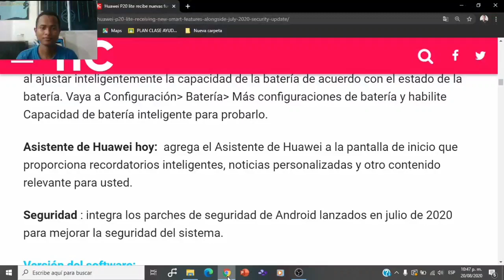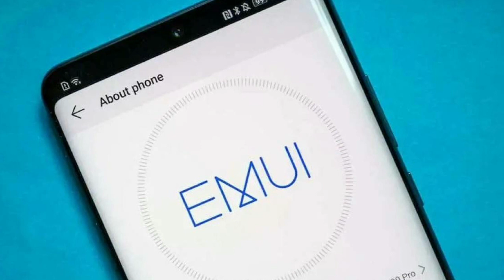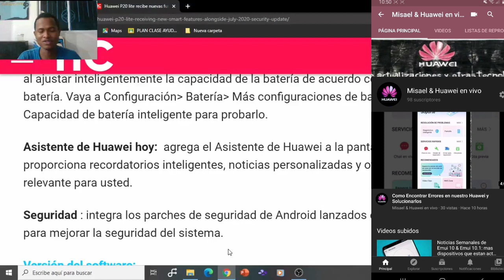Huawei P20 Lite sin Emui 10 pero con Novedades y Seguridad de Julio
No hay Emui 10, pero hay una hermosa Actualizacion que trae la seguridad de Julio y Novedades:

Asistente de hoy
Carga inteligente
Seguridad de Julio
 Version de actualizacion: 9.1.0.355 y un tamaño estimado de 721MB

Atento..